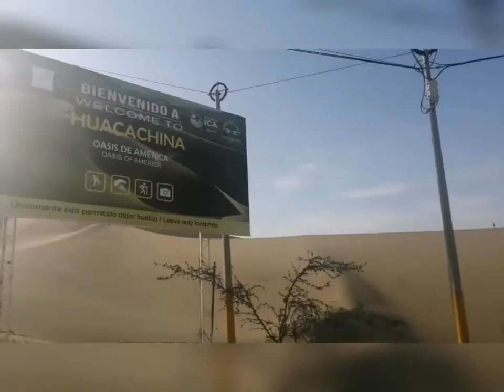Post-Covid19 (PRÓXIMAMENTE)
La vida postapocaliptica luego de la pandemia.